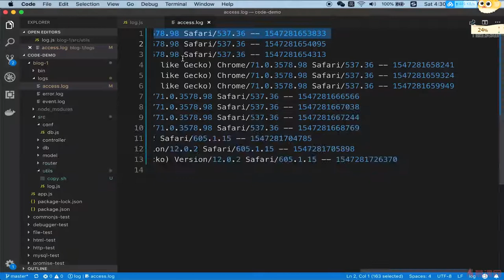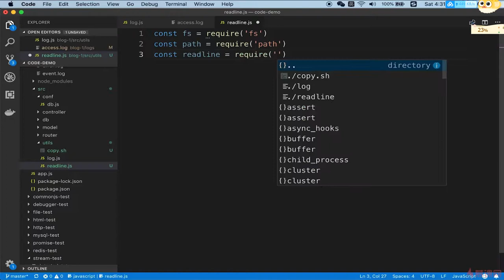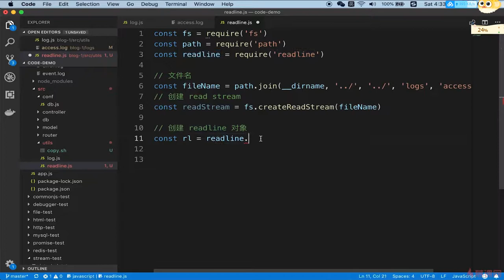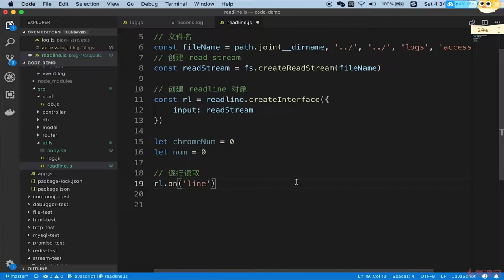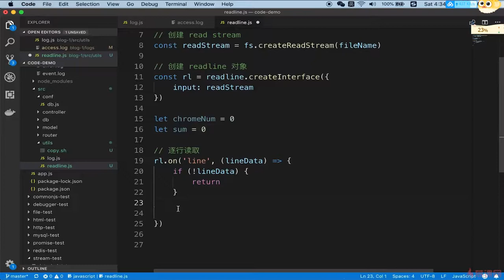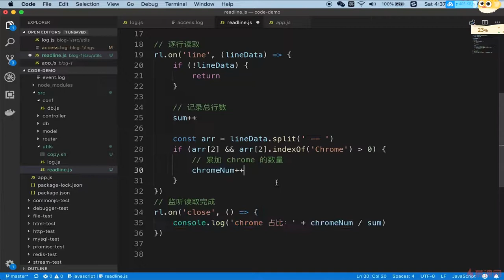7.9 博客项目之日志 | readline演示 —— Node.js 从零开发个人博客项目